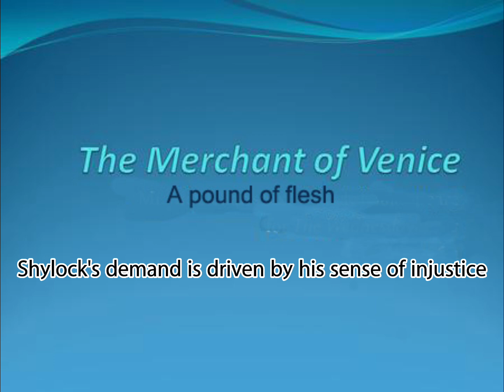The Merchant of Venice - A pound of flesh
The idiom pound of flesh refers to an unreasonable demand or payment that could cause the person paying great distress. “Pound of flesh” is one of many terms coined by William Shakespeare.

In the Shakespearean play The Merchant of Venice, a debt collector named Shylock demands a pound of flesh from a merchant in retribution for his cruelty. He explains, “A pound of flesh, which I demand from him, / Is dearly bought; ‘tis mine and I will have it.”